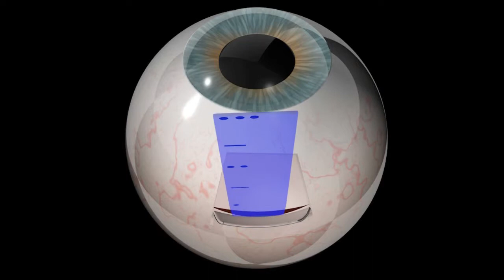Retinal implant trial at John Radcliffe Hospital, Oxford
The world’s most advanced “bionic eye” retinal implant is being trialled at Oxford's John Radcliffe Hospital.

The chip is just over 3 mm across and less than a mm thick – it needs to be inserted at the back of the eye under the retina without damaging it. After preparing all the wiring which is fed from behind the ear to the back of the orbit, a flap is made in the wall of the eye in the white part known as the ‘sclera’. Another cut is then made through the blood vessel layer of the eye known as the ‘choroid’. From here it is still some way to the back of the eye and a smooth blue guide is first used to create a channel under the retina. Once in position, the blue guide protects the retina as the chip is slid in and carefully positioned close to the optic nerve. The blue guide is removed once the correct chip position has been obtained. This part of the operation is the most delicate and can take up to 2 hours.